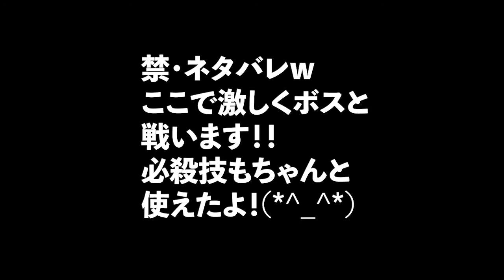【聖剣伝説LoM】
聖剣伝説レジェンドオブマナHDリマスター版のシナリオ#8獣王です。
ジャングルで迷いまくったので、編集が大変でしたｗ
ヘイソン＆ハッソンや豆一族、サザビーなどのキャラクターが登場しています。
ドゥ・カテとの戦闘シーンは割愛してあります。